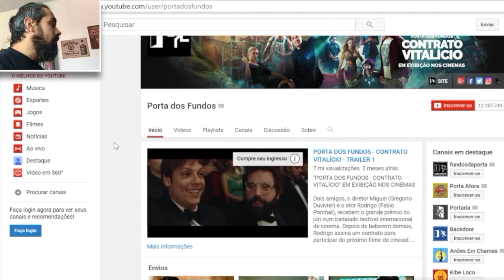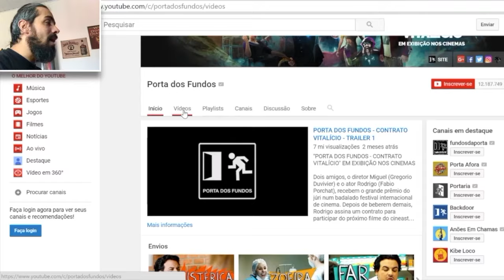Destaques Freedom! Brasil | Julho 2016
Vamos conhecer hoje três canais parceiros da Freedom! Brasil que merecem um lugar como Destaques do mês de Julho! Temos, inclusive, um canal bacana para você que quer aprender um pouco mais de geografia! Parabéns aos selecionados e que continuem com o bom trabalho no YouTube.

Canais em Destaque!

• PRECISA DE AJUDA? ACESSE O NOSSO SUPORTE

• LINK PARA O DESTAQUES FREEDOM! BRASIL